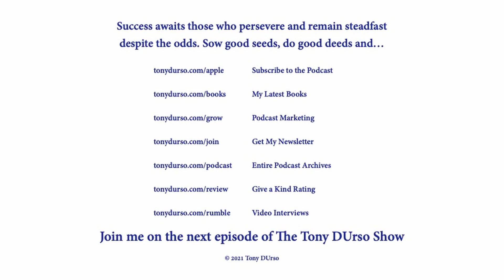Miss Earth 2020 Lindsey Coffey with Tony DUrso (FULL EPISODE)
Tony DUrso: How does a beauty pageant REALLY help the world? We spoke of a number of key issues we should keep our attention on, and do what we can to be mindful of our world, and help our environment, in the ways that we can, no matter where we live. And much more...

Lindsey comes from humble beginnings. She grew up in a small town in Pennsylvania “where there were more cows than people.” Her youth was filled with outdoor activities, from sports to hiking to quad riding and beyond—nature and the open air was (and still is) her sanctuary.

At 12 years old, she was scouted for modeling, but she tabled the offer until she was in college. She then found herself in New York and was quickly signed to a modeling agency, which gave her the opportunity to travel and explore new cultures and environments.

Living the best of both worlds, this country girl living the big city life is now taking her love for nature and adventure and channeling it into environmental activism that benefits the planet and its people.

TAKEAWAYS:

Lindsey shares with us her journey towards success. Envisioning who you want to be and where you want to go is crucial. She states, “the more you see it in your mind, the more likely it will come to fruition” and that “you can predict the future if you will it to happen.”

For those who desire to make a difference but don’t know where to start, she tells us to believe in our capabilities, open ourselves to education and inspiration, and get involved locally. Together, we can do more to raise awareness and work towards beneficial outcomes for the planet. Giving back and offering a helping hand will always reflect positivity back to you, and you will find more opportunities to grow in your personal life and thrive in business.

For budding entrepreneurs, she advises starting your business on the right foot with the environment in mind. With a more energy-conscious business and by taking small steps towards eco-friendly practices, you’ll enjoy more profit, longevity, and success down the road.

Learn to show empathy—interact, understand, relate, and connect with others, and you’ll discover more success for your business.

Knowing your brand, knowing how to represent yourself, and knowing how you want others to perceive you is also vital. It will help you overcome obstacles and step outside your comfort zone, even when you have uncertainties and doubts.

She shares, “your passion is more powerful than your doubt,” and you are an “unstoppable force, just like mother nature is.”

TODAY:

Lindsey Marie Coffey is a fashion model and activist. She began her career in 2012 and appeared in editorials for Vogue, Grazia, Harper’s Bazaar, and Cosmopolitan to name a few. Her clients include prestigious brands such as L’Oreal, Maybelline, Elie Tahari, Lululemon, Nike, and MAC Cosmetics amongst others.

During her career she travelled the world and experienced different cultures and environments. As a young nature enthusiast, Lindsey fell in love with the world and all nature had to offer.

Please share with someone you believe would be helped by this episode.

Looking for guidance & wisdom to help you in your life, career & business? I interview some of the most successful people in the world, whom I call Elite Entrepreneurs.

They share their journey and provide guidance & advice you can use to take things up another level.

Thanks, and remember: Just Take Action!

Success awaits those who persevere and remain steadfast despite the odds. Sow good seeds, do good deeds and join me on the next episode of The Tony DUrso Show.